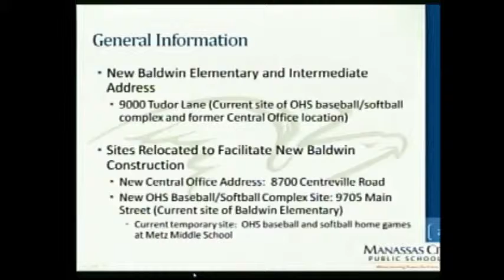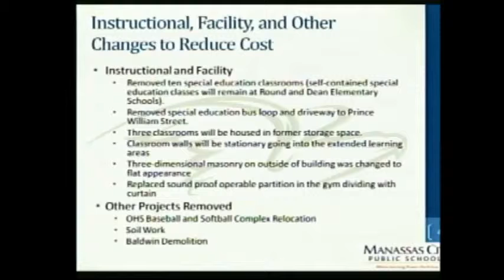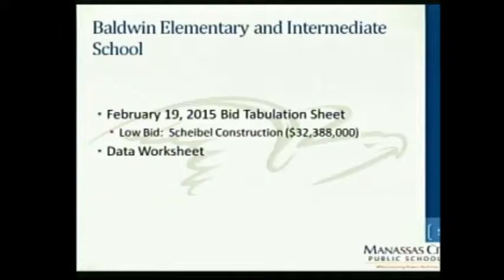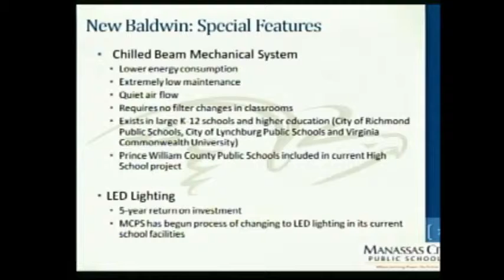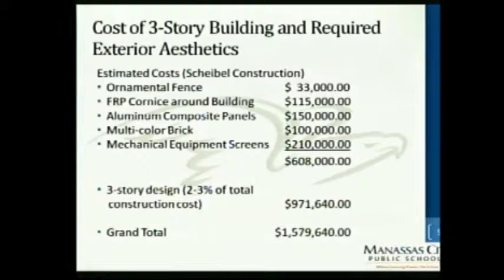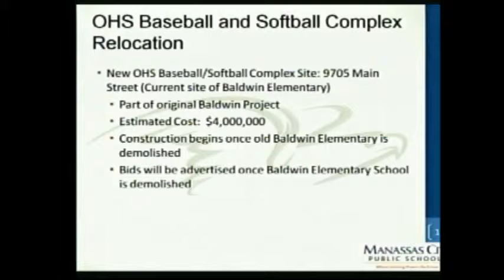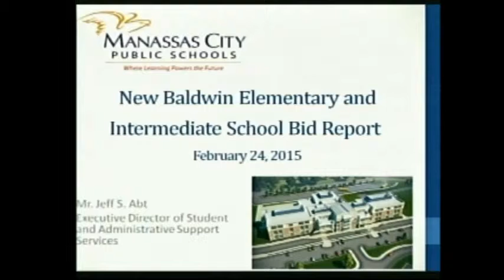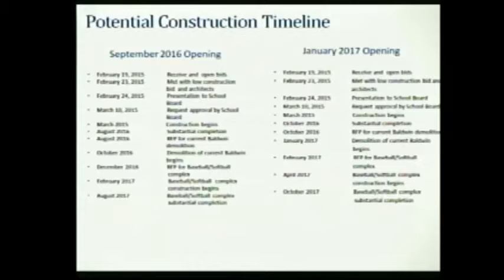SBMtg BaldwinPrezi 20150224